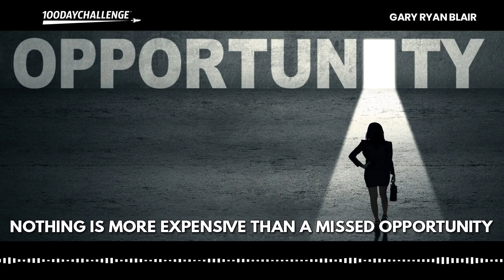Nothing Is More Expensive Than a Missed Opportunity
Let’s begin with a rule without an exception…

Every task, goal, race and year starts at zero, day one.

    That’s why you must learn to master the discipline of STARTING FAST, STRONG and PURPOSEFUL.

There will never be a day, project, challenge or event which does not provide you with a life changing and character defining choice…

• To start fast, focused and fully engaged…

• To blast out of the gate with everything you’ve got…

• To use this one-time window-of-opportunity to set a pace, separate yourself from the herd and put some quick wins on the board.

Your opening moves, regardless of what you are pursuing…

Should be strong enough to overcome inertia.

Powerful enough to give you a surge of momentum.

And, exciting enough to unleash one bold, audacious move after another.

Conversely, there will never be a day, project, challenge or an event which does not provide you with a life changing and character defining choice…

To start slow, to mail it in, and to sandbag your efforts…and to repeat history by doing the same things you’ve always done.

The former is the sign of a champion…the latter is the mark of a fool.

Precisely because every task, goal, race and year starts at zero, day one…

You have an opportunity and obligation to capitalize on it.

Should you choose not to, I assure you…you’ll come to regret that decision.

Why?

    Because nothing is more expensive than a missed opportunity.

IT’S DECISION TIME

So what’s it going to be?

Are you going to live your life wide open and fully engaged…or, are you choosing to live it undisciplined, unfocused and uncommitted?

What kind of competitor spots an opportunity to win…

Who sees the chance to erase the competition from the game early…

Who knows in their heart the right way to begin anything new…

And still chooses to start slow and uncommitted?

    Are you going to pounce on every new task, goal, project and year with the intent to start fast, strong and purposeful or not?

I think you already know that answer.

Here’s my promise to you…

Throughout the remainder of your life, you’re going to start a new year, new tasks and new goals…

Why not deliberately summon an extraordinary performance?

Why not aggressively move the needle on some important projects?

Why not send a message by starting each day fast and finishing strong?

There’s no denying this final point…we’re all playing a high stakes game of one and done.

    What’s the point of hesitating, holding back, and obstructing what you have to give?
    Why cheapen, undermine and waste the gift of your potential?
    Why choose failure and mediocrity when success and abundance was within your reach?

One choice leads you to a feeling of contentment and of great personal pride…knowing that you gave everything and held nothing back.

    While the other choice leaves you with a deep feeling of resentment, disgust and disappointment in yourself…a sense that you’ve sold-out and squandered a good deal of time, opportunity and potential.

I’m fairly conservative in many areas of my life but conservative does not describe how I go about achieving my goals.

I’m of the belief that if you are going to work hard to achieve your goals, then you owe it to yourself to find the fastest way to get the job done.

And that can only mean one thing…

You start everything fast and focused…and you always finish strong.

Aristotle nailed it when he said…

“Men acquire a particular quality by constantly acting in a particular way.”

By developing the winners ethos of starting fast and finishing strong…

    You’ll be richly rewarded as you will wake up each day with determination…and go to bed with immense satisfaction.

growth hacking
growth hacker
growth hacking techniques
growth hack
growth hacking ideas
gary ryan blair
goalsguy
100 day challenge
goal setting
goal achievement
self improvement
personal development
personal achievement
life hack
life lessons